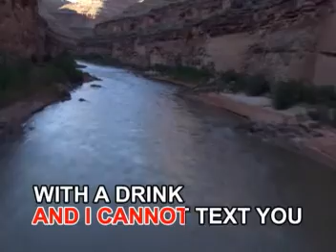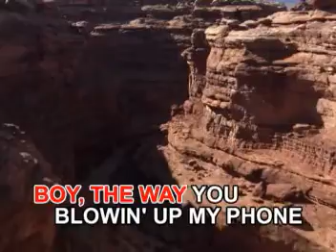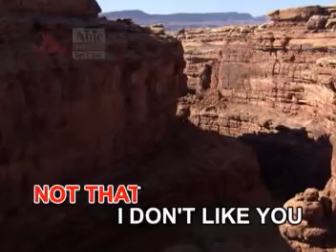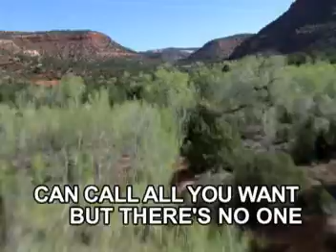Lady Gaga featuring Beyoncé - 06 - Telephone (re-uploaded)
VCD Title: #1 Pop Rnb Hits
Recording Courtesy: Able Music International Inc.